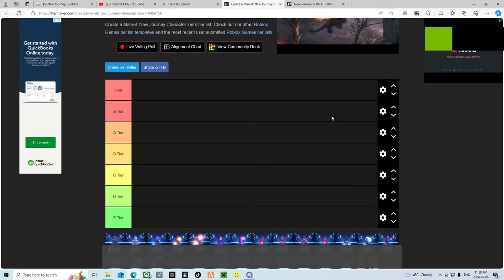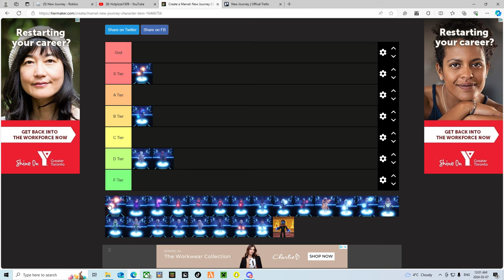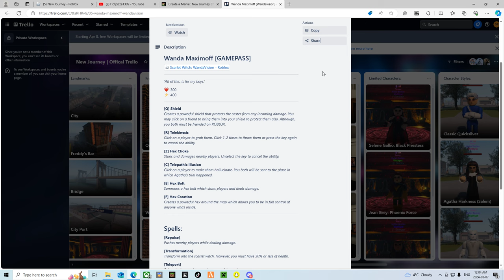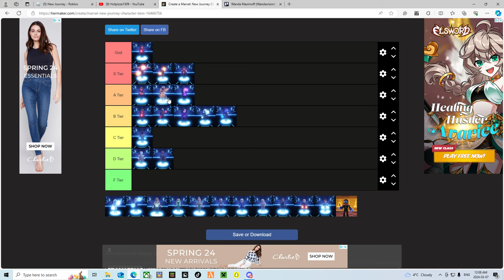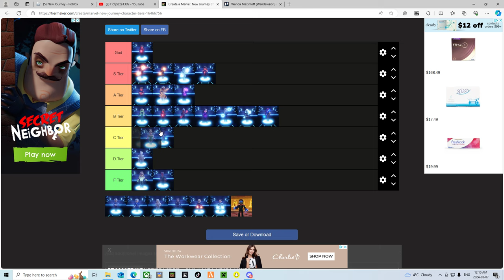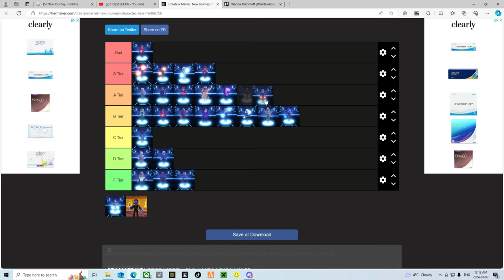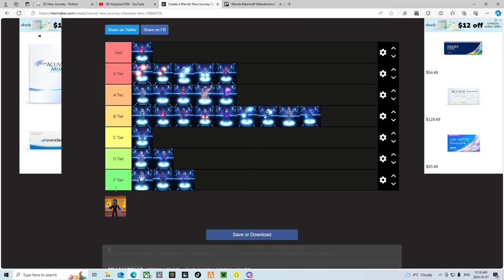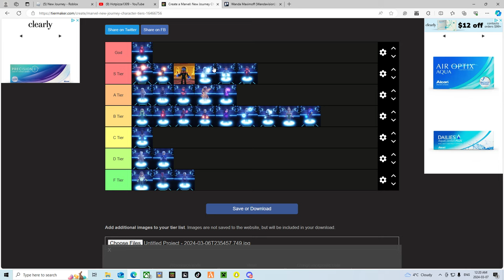New Journey Character Tier List [Including limiteds]